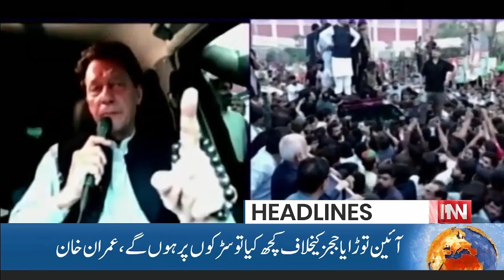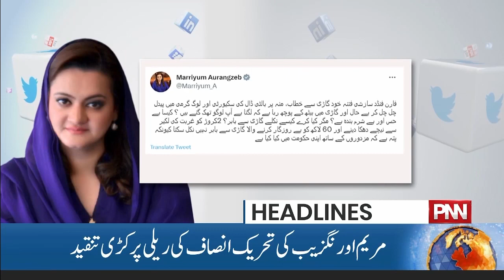Imran Khan In Action | News Headlines | 12 Am | 02 May 2023 | PNN News